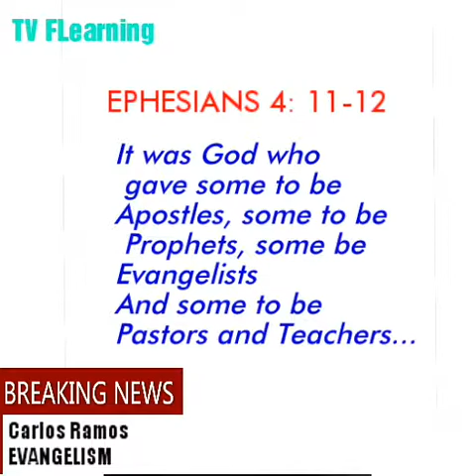Evangelism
Do you want to know what's a Pastor and a believer's  role in the Church? So, watch the video